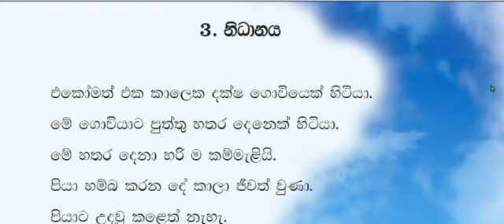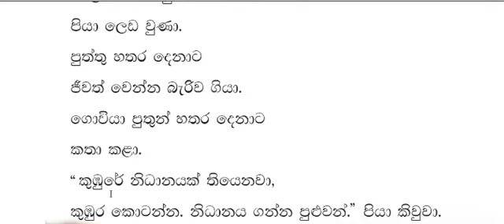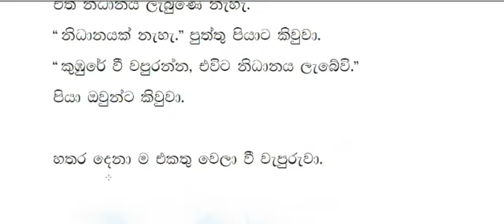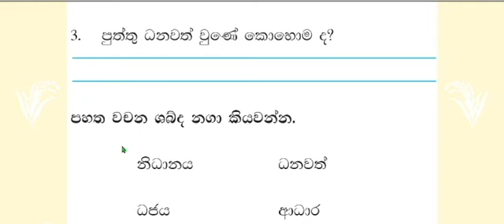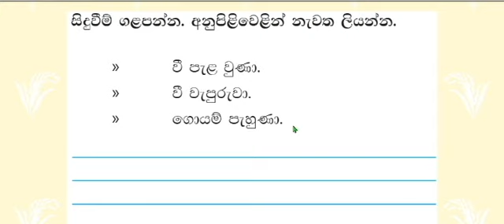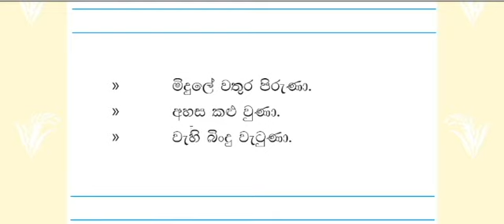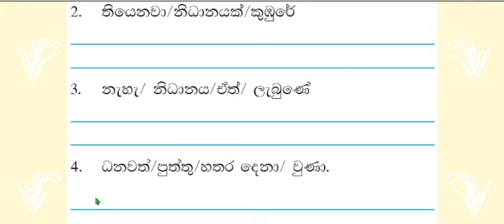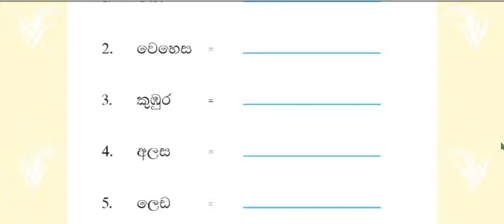Grade 2, Sinhala 3 lesson "නිධානය" කියවීම හා වැඩ පොත